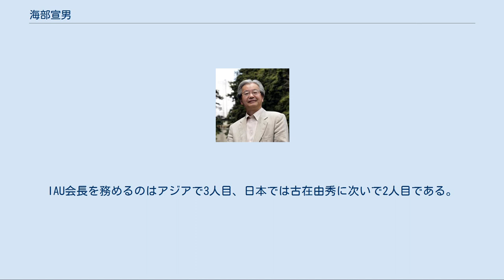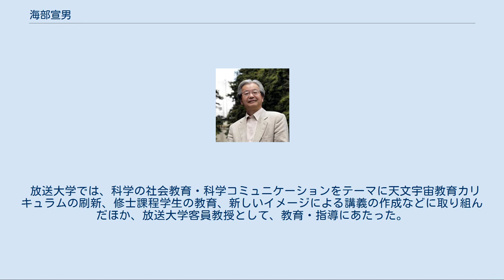海部宣男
海部 宣男（かいふ のりお、1943年9月21日 - 2019年4月13日）は、日本の天文学者。
国立天文台名誉教授。
東京大学博士（理学博士1973年）。
専門は電波天文学、赤外線天文学。
特に星間物質、星と惑星の形成に関する研究。
 1943年、新潟市出身。
生後半年間は佐渡島で過ごしていた。
 1998年に日本学士院賞を受賞した。
2012年～2015年国際天文学連合（IAU）会長。
 叙従四位、瑞宝中綬章受章。
 2019年 逝去。
75歳没。
 父親は判事。
 長男は、人類進化学者で、航海実験で日本人のルーツを探っている国立科学博物館人類研究部人類史研究グループ長の海部陽介。
 元首相の海部俊樹は従兄、物理学者の小林誠は従弟。
 1966年、大学院生として赤羽賢治、森本雅樹らによる宇宙電波グループに参加。
わが国初の先端大型望遠鏡である長野県野辺山の口径45ｍ大型電波望遠鏡の設計から建設まで、中心的な役割を果たした。
この際、波長が最も短い電波であるミリ波におよる星間分子スペクトルの天文学的重要性に着目し、45ｍ電波望遠鏡の高精度化を進めるいっぽう、超大型音響光学型電波分光計を世界に先駆けて開発した。
完成後はこれらを用いて星間分子雲からの星の形成の観測、また分子科学の研究者と協力して多くの新分子を宇宙で発見するなど、新しい分野であるミリ波の観測・研究で第一線に立った。
この業績により、1987年に森本雅樹とともに仁科記念賞（ミリ波天文学の開拓）、1998年に日本学士院賞（星間物質の研究）を受賞した。
査読付きジャーナルへの欧文論文約120編のほか、国際研究会発表論文50編、赤羽・海部・田原著『宇宙電波天文学』などのテキストがある。
 1991年、建設を開始するすばる望遠鏡プロジェクトのため野辺山宇宙電波観測所から国立天文台本部（三鷹市）に移り、公募により「すばる望遠鏡」のニックネームを選んだ。
1994年からすばるプロジェクト推進部主幹、また1997年からは初代ハワイ観測所長として日本で初めての海外観測所を立ち上げ、またマウナ・ケア山頂での建設をリードして、すばる望遠鏡を完成に導いた。
 2000年にすばる望遠鏡の建設を終えて帰国し、国立天文台長となる。
ミリ波・サブミリ波の国際計画アルマ望遠鏡を米・欧とともに建設する計画をスタートさせた。
また法人化の波の中で大学共同利用機関法人への転換に尽力し、国立天文台の新たな体制を整備した。
 任期満了で天文台を退職後は放送大学教授となり、日本学術会議での活動と並行して科学の社会教育に尽力した。
研究面では長年のテーマだった「宇宙の生命」に関する研究とその推進に取り組み、地球科学・生命科学の研究者らと共同作業を進めている。
 この間、1980年代後半からイギリス赤外線望遠鏡（UKIRT）と野辺山とのミリ波・赤外線日英協力計画を主導して大きな成果を収め、英国王立天文学会から外国人会友（Associate）に推挙された。
また1990年以来、東アジアの天文学交流を進める「東アジア天文学者会議（EAMA）」を組織し、2005年に日本・中国・韓国・台湾の国立天文機関の協議体であるEACOA(東アジア中核天文台連合)を設立した。
国際天文学連合（IAU）でも1997年から2000年まで会長予定者（President Elect of Executive Committee）、2000年から2003年まで副会長を務めるなど、国際的にも広く活動してきた。
2009年からIAU会長予定者を務め、2012年8月にIAU会長に就任（任期は2015年まで）。
IAU会長を務めるのはアジアで3人目、日本では古在由秀に次いで2人目である。
 内閣官房内閣広報室のメールマガジンへの寄稿に際して公表された肖像写真 2005年に日本学術会議会員に推され、第三部（理学・工学）部長となる。
2011年までの任期6年の間、改組直後の日本学術会議の組織整備、学術全分野からの発信としての「日本の展望」を推進した。
また、日本として初めての全科学分野を網羅する「学術の大型計画マスタープラン」を実現し、日本の科学政策に貢献した。
 科学の普及には野辺山での活動など早くから取り組み、子供向け・一般向けの著書が多数ある。
1977年に絵本『時間のけんきゅう』でサンケイ児...